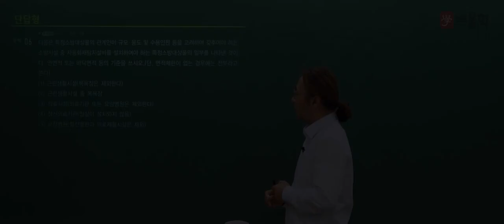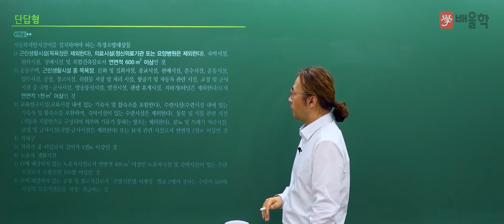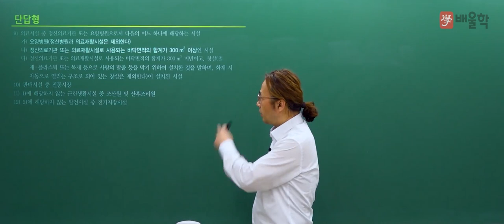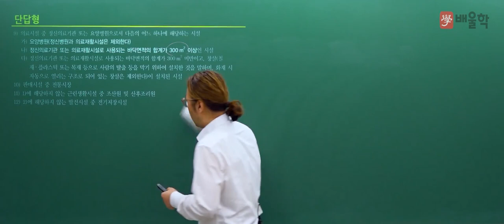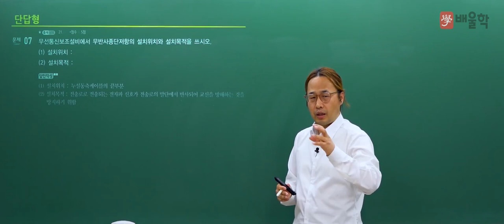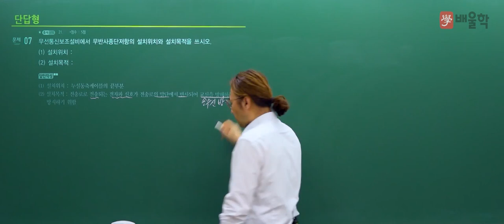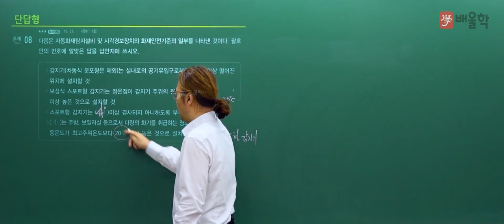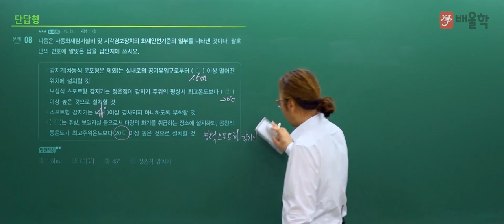[소방설비기사 전기] 2021년 2회 실기 기출 풀이 2 - 김상현 기술사